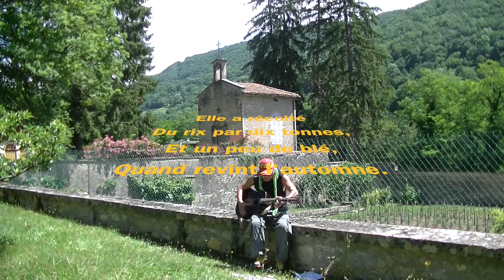Api Ness. Mai Zao go home 2 en live.